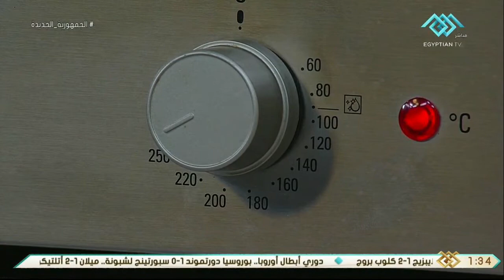أكلة أمي | حلقة خاصة مع د. منال عز الدين اخصائية التغذية العلاجية كاملة 29-9-2021